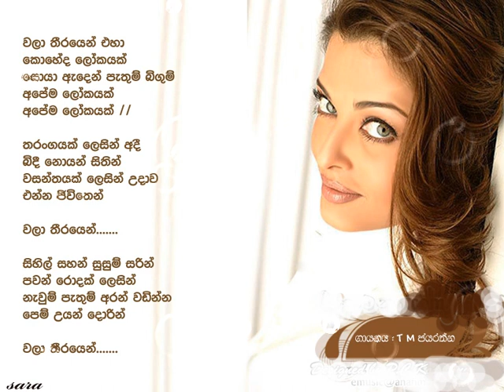Wala Theerayen Eha Koheda Lokayak